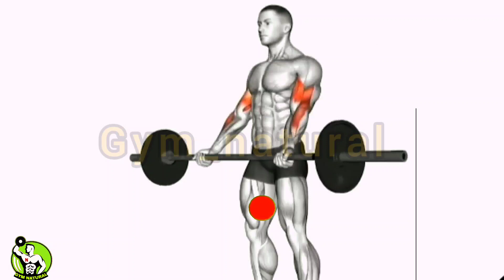اقوى تمارين البايسبس طورها خلال اربعة اسابيع فقط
Description

The 5 BEST Bicep Exercises to GROW your ARMS!

Max Euceda

5.4K

Likes

66,297

Views

Jan 11

2023

Alright if you want some big juicy biceps that no one will ever see because you don’t have a girlfriend, only wear oversized clothes, and leave your room just to poop, eat, and go to the gym, then here are my 5 most effective exercises, ranked from least to most effective. At number 5 we’ve got the seated cable curl, which can also be done standing. This is great at working the lengthened position of the biceps since your shoulder is extended and most tension is at the bottom. However, although it is fun, the biceps do not benefit much from training in this stretched position, which is why at number 4, is a much more practical preacher curl which now trains the shortened position since your shoulder is flexed. At number 3 we’ve got the classic incline dumbbell curl, which again does keep your shoulders extended, however because you are now able to externally rotate your shoulders this will bias more of the long head, or the outer portion responsible for the bicep peak, so that next time your grandma asks to show off those guns, it doesn’t like you just spent 24 seconds lifting up a stick with marshmallows. Moving swiftly on to number 2, one of the most fundamental and basic movements out there, ol reliable some may say, the standing dumbbell curl. It trains the short head, it trains the long head, and tension occurs right in the middle where your biceps are the strongest. And finally number one, the most important of them all, the krabby patty secret formula to bicep gains, the one exercise that if you don’t do, nothing else in life will even matter, and that is the hector curl. The hector curl is just any curl variation you do whether it's preacher curls, dumbbell curls, or incline curls, performed with actual true intensity. Remember, your biceps are just like any other muscle, in order for them to grow, you need to apply as much effort as possible to take your sets close to failure. So no matter how good your exercise selection is, if it doesn’t look like gus fring just walked into your peripheral as you were strapped in a wheelchair with a tiny bell that you jingle when you get upset, then your biceps will not grow. And I know what you’re thinking, Max, how exactly do you push yourself that hard if gus fring doesn’t exactly exist. Well number 1, loneliness, heartbreak, and the overarching existential crisis that keeps me up at night but more importantly, I fuel myself with myprotein, and you can to with code “MAXE” for 40% off any protein powder, creatine, snacks, clothing, and whatever else can help you fill that void in your heart.